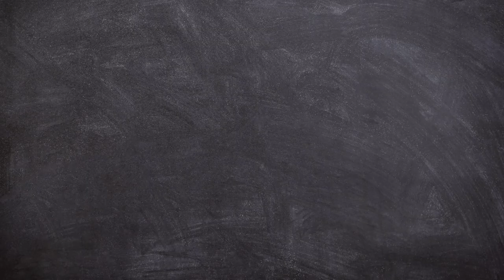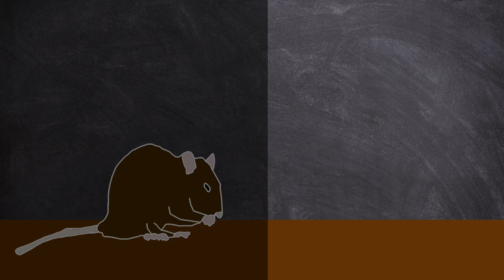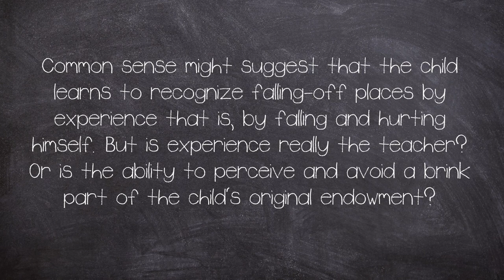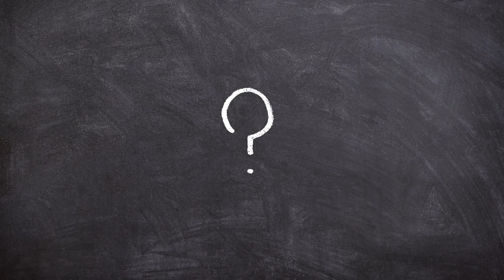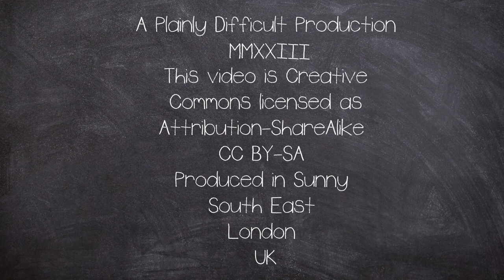The Dark side of Science: The Baby Cliff Experiment 1960 | Short Documentary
The Visual Cliff is an experimental apparatus to see if children are born with the innate ability to be scared of heights, the experiment joins a long line of child psychological testing, similar to Donald and Gua, the Bobo Doll and the Little Albert studies.

CHAPTERS:
00:00 Intro
01:20 Beginnings
06:10 The Experiment

EQUIPTMENT USED::
►SM7B
►Audient ID14
►MacBook Pro 16
►Hitfilm
►Logic X